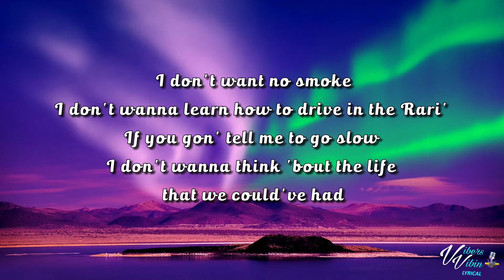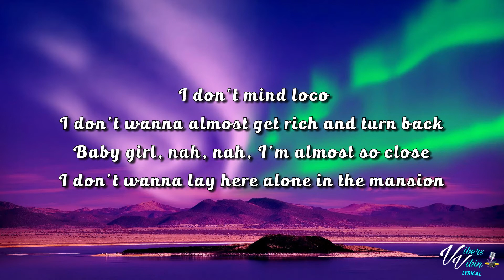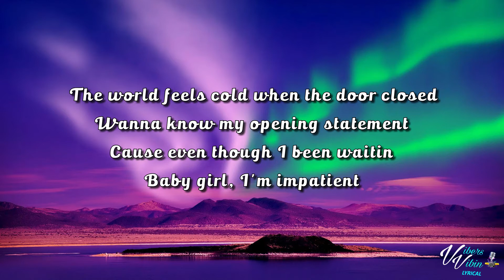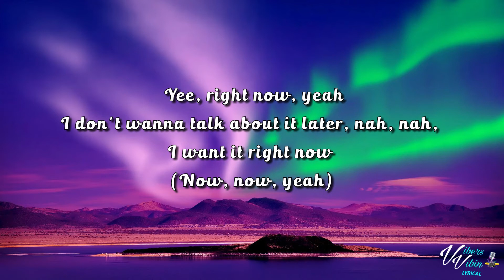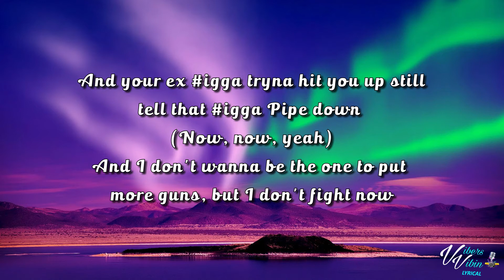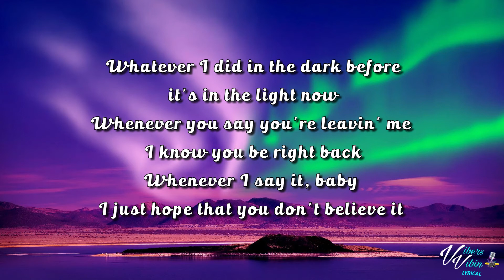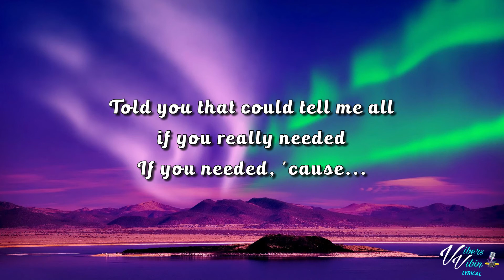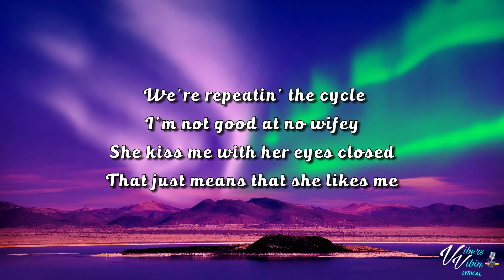SAINt JHN - Monica Lewinsky ft A Boogie Wit da Hoodie (Lyrics)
Thanks for all the new subs & Likes Vibers.Enjoy your weekend live it up be kind 👊❤️

SAINt JHN lyric video for Monica Lewinsky ft A Boogie Wit da Hoodie is here enjoy it Vibers

Support SAINt JHN Below and buy the Vibes

VibersVibin